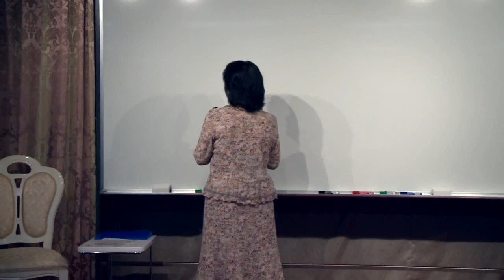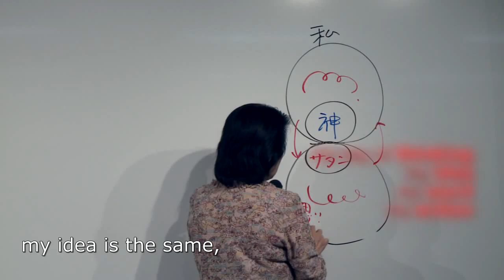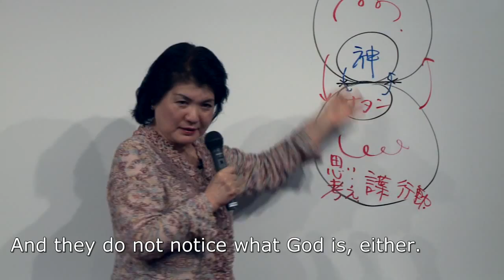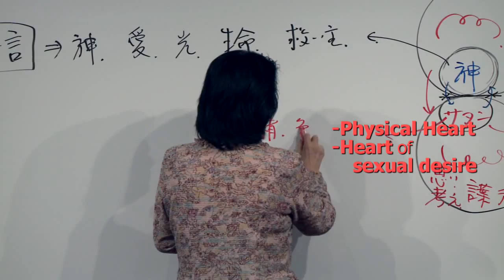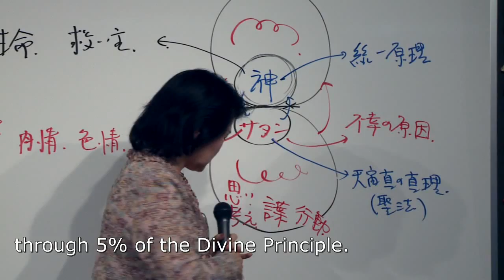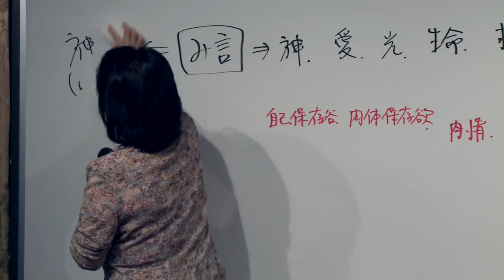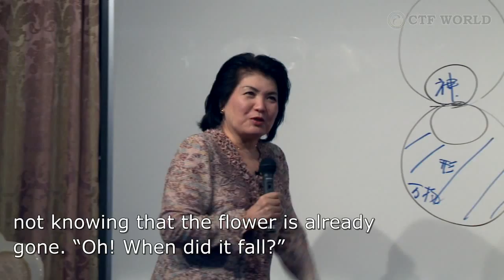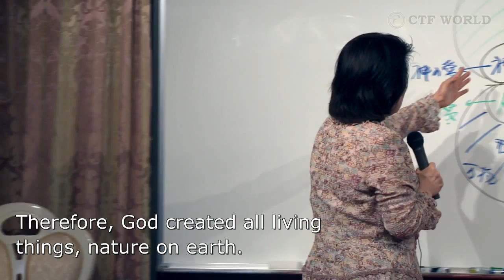The Word of Holy Tenet: Chapter 1 by Senyu Ryuka sama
The Word of Holy Tenet
Chapter 1
The Completion of Creation of Heaven and earth
(The Completion of True Love) Cosmic God